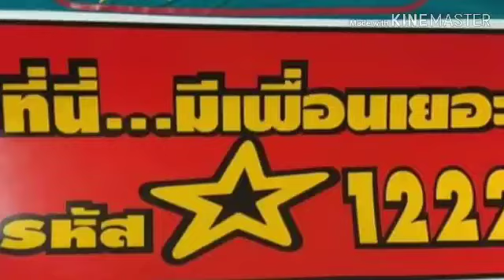สายบรรทุกเพลาลอย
บรรทุกโหดๆ